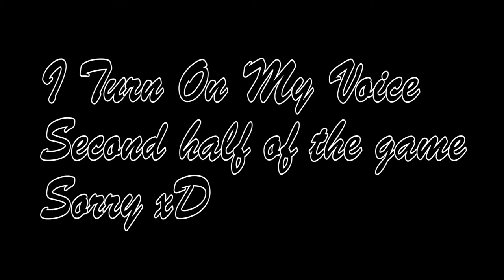Call of Duty Advanced Ware - Going Off On One Shot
Thanks guys for all the supprt letely. Everyone who clicks on my videos makes me feel very good about myself. The support is crazy. And like always I will see you guys on the flip side. xD